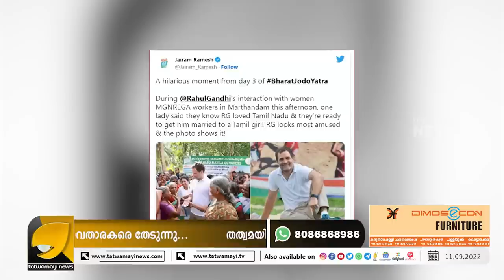തിരഞ്ഞെടുപ്പുകൾ ഒന്നും ഇല്ലാത്ത സമയത്ത് രാഹുലിന്റെ യാത്രയുടെ ഉദ്ദേശം വിഴിഞ്ഞം പദ്ധതി തടയുക ! | OTP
രാഹുൽ ഗാന്ധി ഭാരത് ജോഡോ യാത്ര നടത്തുന്നത് ചൈനയ്ക്ക് വേണ്ടി | OTTAPRADAKSHINAM